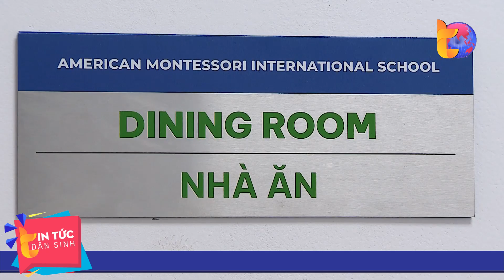Cở sở mầm non phải dỡ biển vì gắn mác trường quốc tế | Tin Tức Dân Sinh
Tin Tức Dân Sinh | Với 70.000/ ngày tuy nhiên chất lượng bữa ăn của trẻ lại không tương xứng. Đồng thời định hướng dạy học theo phương pháp tiên tiến Montessori nhưng cũng chưa có giáo viên nào của trường có chứng chỉ về phương pháp này. Những thông tin do phụ huynh cơ sở mầm non A MIS Hanoi chia sẻ đang nhận được nhiều sự quan tâm, lo lắng từ phía dư luận.